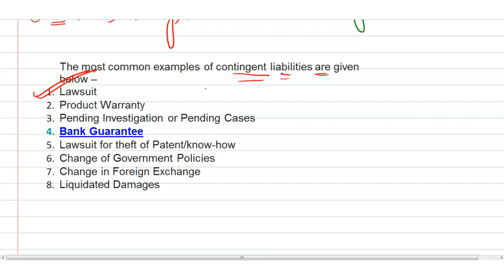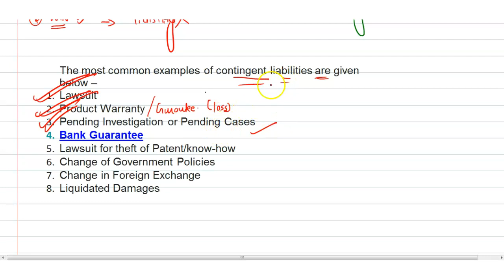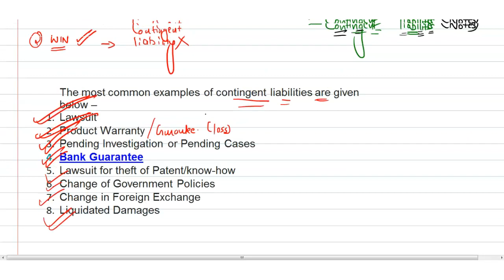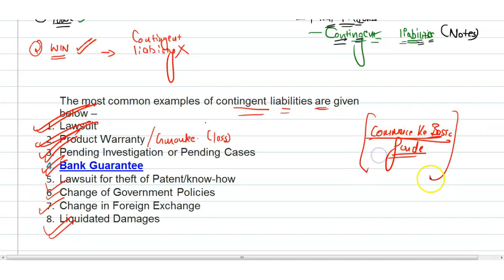Contingent liabilities Meaning | What is contingent Liabilities with Practical examples| Class 12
In this video, I discussed about the contingent liabilities in very simple example and real meaning of contingent liabilities.
You will know the exact meaning with proper examples of contingent liabilities
It is the liability which has not arisen, But likely to be arise in future. It is recorded in balance sheet in notes of accounts